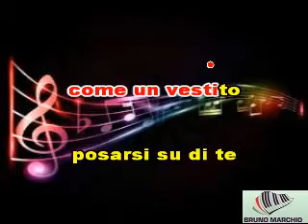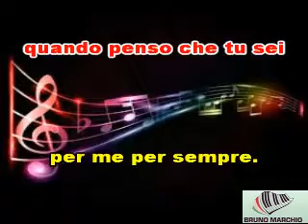KARAOKE PER ME PER SEMPRE (DEMO) - EROS RAMAZZOTTI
KARAOKE PER ME PER SEMPRE (DEMO) DI EROS RAMAZZOTTI. QUESTA CANZONE E' STUPENDA ED EROS L'HA DEDICATA A SUA FIGLIA AURORA.